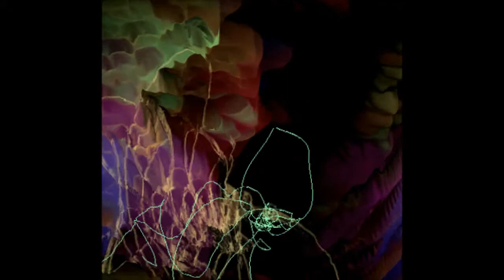ECD - Dub Dynasty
Homemade 4 track dub - straight from the basement